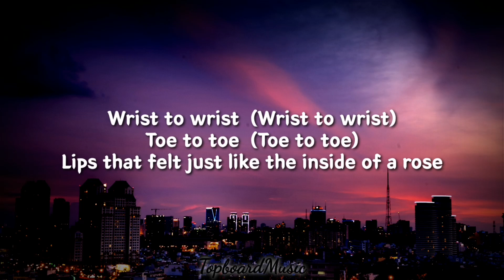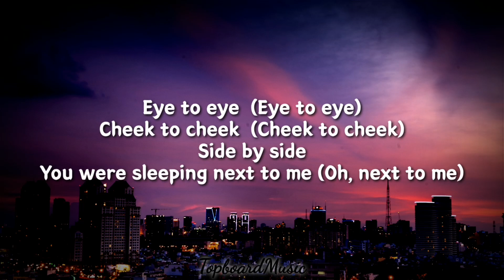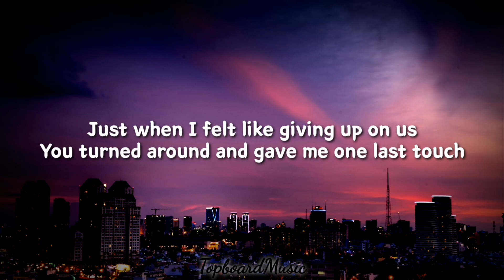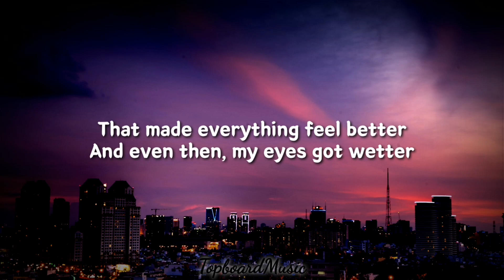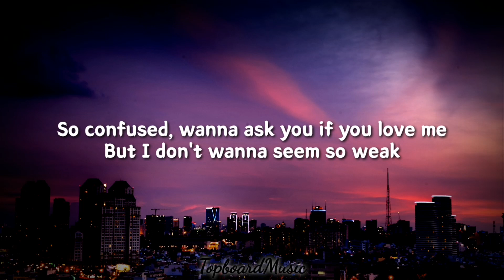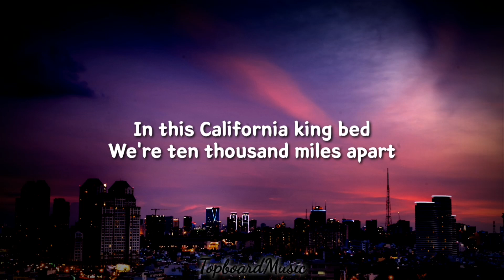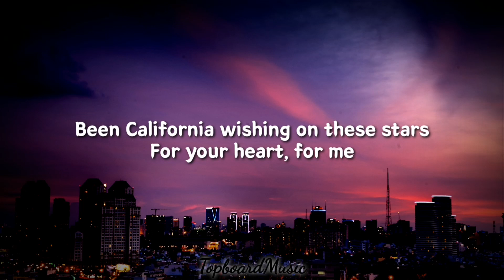CALIFORNIA KING BED | RIHANNA | LYRICS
California king bed by rihanna
Lyric
Lyric videos
Lyrics music

Music video by Rihanna performing California King Bed. (C) 2010 The Island Def Jam Music Group

Please follow and support original
artist.